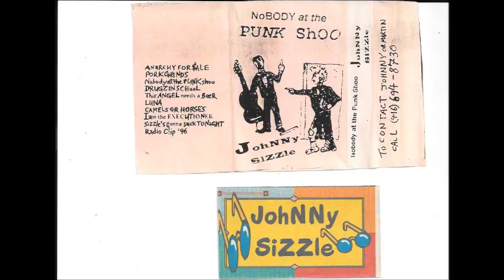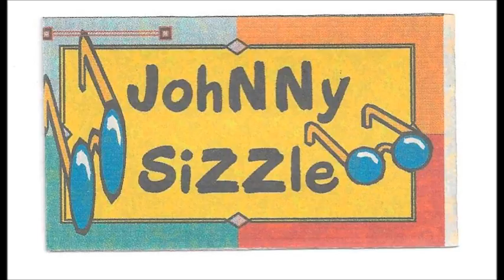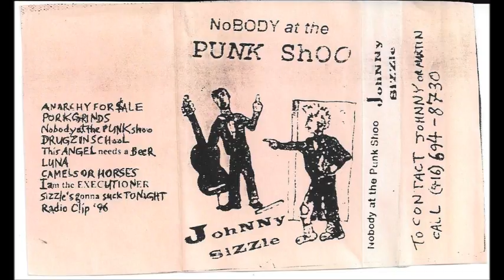Johnny Sizzle - Camels or Horses